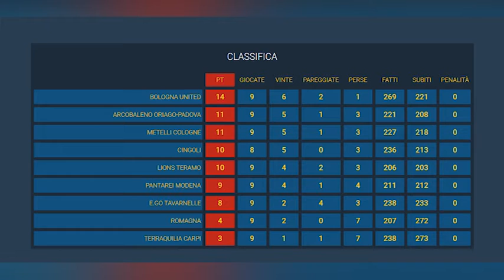HANDBALL, LIONS TERAMO - ROMAGNA (24 - 26)